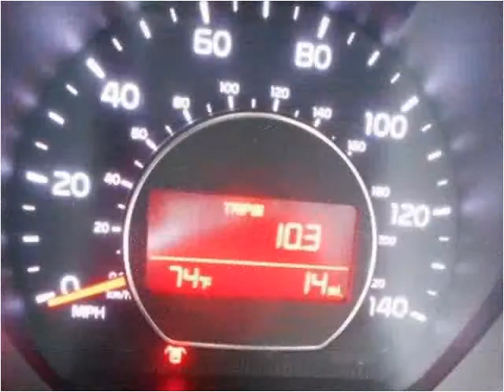2015 Kia Soul New Cars Tullahoma -- Winchester TN